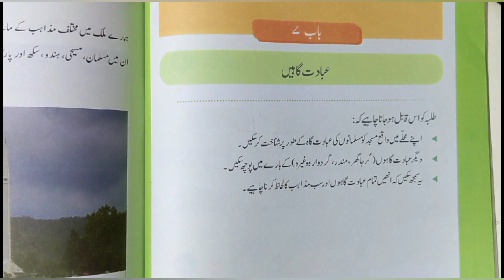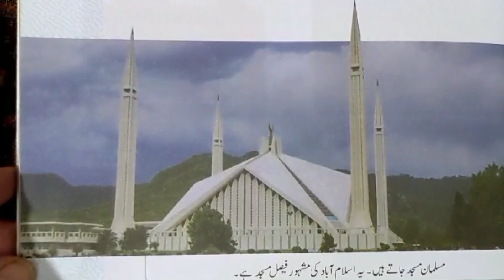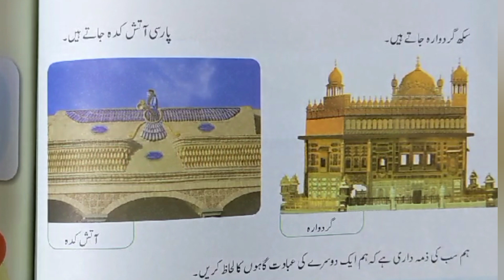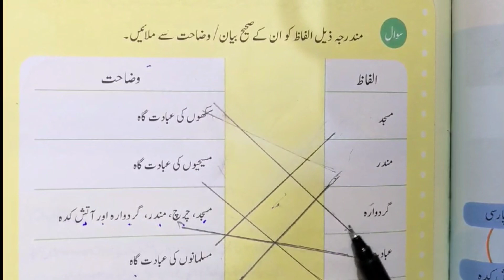Class 1 میری دنیا unit 7 عبادت گاہیں solved exercise, column,fill in the blanks, question answers..